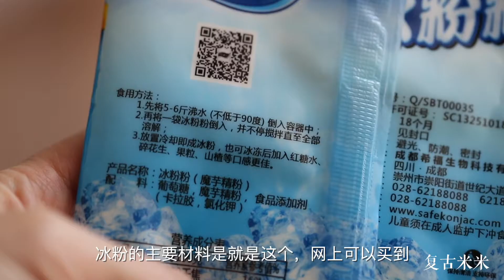王俊凯做过的四川冰粉，中餐厅菜谱复刻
黑糖冰粉